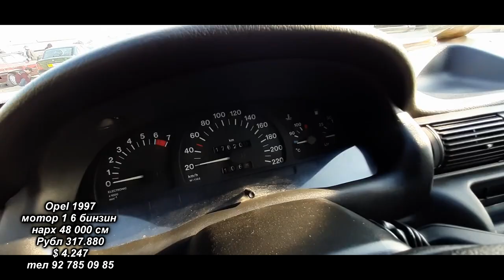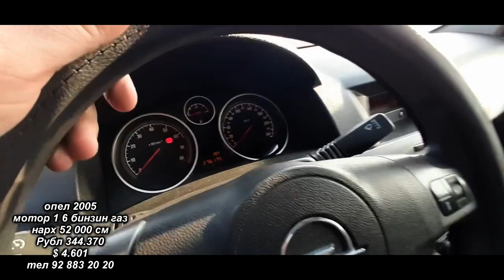Авторынок Худжанд ( мошинбозори Худжанд ) Имруз